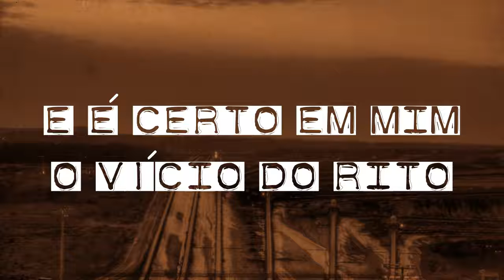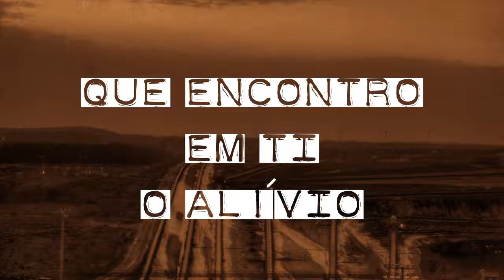HANGING BY A NAME - Sem fuga possível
"A areia na engrenagem" é o terceiro álbum do trio conimbrincense HBAN, o primeiro com letras em Português.

Produzido pelos HANGING BY A NAME.
Gravado, misturado e masterizado
por Duarte Feliciano
nos isound studios, Coimbra, 2015.
Todas as músicas por HANGING BY A NAME,
todas as letras por Duarte Feliciano.
Fotos da cover art por Adílio Sousa.

Os HANGING BY A NAME neste disco são:
Duarte Feliciano - Guitarra e Voz
Adílio Sousa - Baixo
Renato Costa - Bateria

Agradecimentos:
ao Gonçalo Mourinho que apesar
de não ter tocado neste disco
já faz parte da banda
e participou em todo o processo.
Às nossas famílias por nos aturarem.